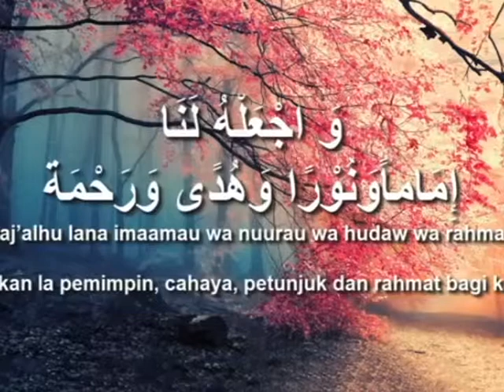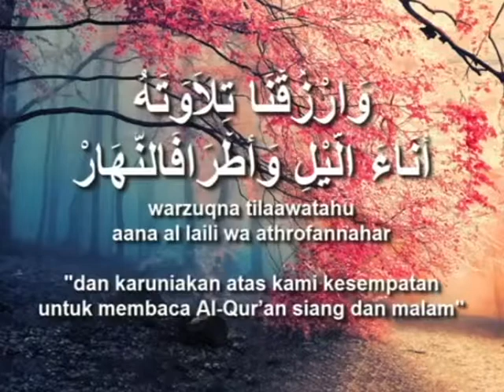Allahummarhamna bil Quran (Doa)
Doa Selepas Membaca Al-Quran.